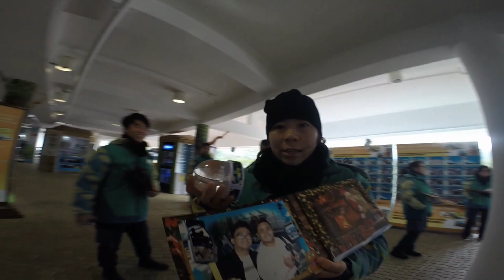THE LONGEST CABLE CAR IN ASIA | LANTAU ISLAND ADVENTURE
Begin your Lantau day-out from Ngong Ping Village and explore the island attractions!
Set on a scenic 1.5-hectare site on Lantau Island, Hong Kong and adjacent to Ngong Ping Cable Car Terminal, the Big Buddha and Po Lin Monastery, Ngong Ping Village is a culturally themed village designed and landscaped to integrate into the scenic nature of Ngong Ping. On top of shopping, dining and entertainment, this “must-see” Hong Kong attraction also boasts three themed attractions – “VR 360”, “Motion 360” and “Walking with Buddha”.